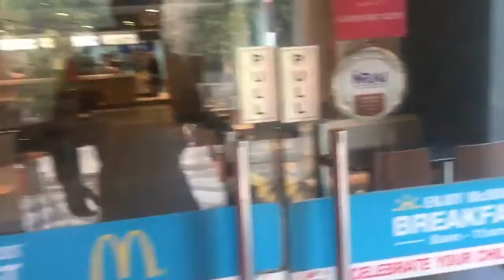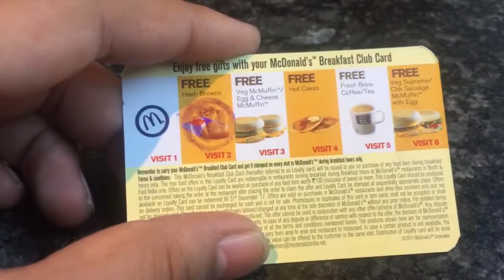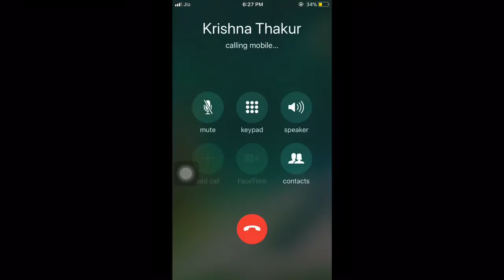McDonald Gave Me GIFT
This is 12th VLOG of the VLogging Series by Model/Actor Mahi Kapoor.